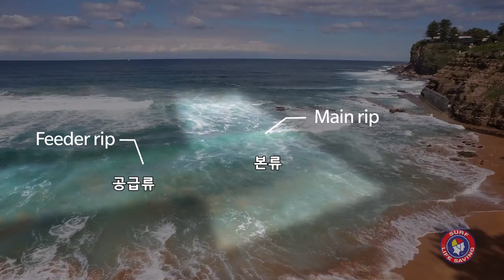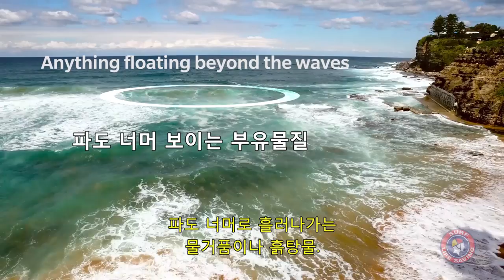How to Spot a Rip Current (Korean subtitles)